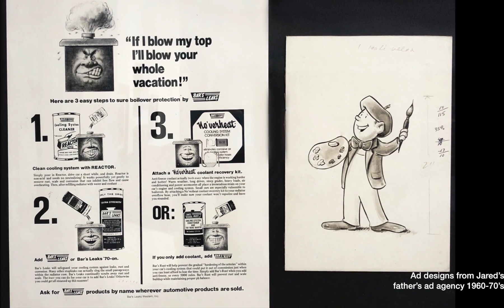Jared Sines Retrospective - Pacific Art League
Jared Sines Retrospective
Pacific Art League
668 Ramona Street, Palo Alto CA, 94301

About Jared Sines
California native and artist Jared Sines didn't exactly have the average childhood: when he was 8 years old, his father enrolled him in the Richard Stephens Academy of Art (now Academy of Art University) in a nude life drawing class. Jared’s dad was an accomplished fine and commercial artist. From a young age, Jared and his dad, who ran his own ad agency, enjoyed working on various art projects as well as going plein air painting together. His dad also taught him the fundamentals of advertising art and copywriting at his office in San Francisco.

While attending San Francisco State College in the early 60s, Jared discovered the immaculate still lifes of Al Proom and Gerald Stinski. Painted in the style of the 17th century European masters, they inspired him to try to achieve the hyperrealism of these contemporary masters.

Sines' method is very precise, involving small, soft brushes and what is called a "glazing method," or painting many thin layers onto smooth panels. Sines often works on many pieces at a time, allowing one layer to dry on one painting while he starts another.Sines’ imagination allows him to take part of what he sees in a photograph, part of what is in front of him, and part pure creativity to achieve the best scene. "I fiddle with the composition and assemble as I go," he said. "It's like a video game: I reach another level of achievement and challenge myself to move to the next."

In 2005, Jared joined the faculty of the Pacific Art League, where he teaches oil painting and runs the uninstructed life drawing class. He has exhibited across the state, from La Jolla to San Francisco. Presently, his still lifes and landscapes are on display at New Masters Gallery in Carmel, The Garden Gallery in Half Moon Bay, and the Portola Art Gallery in Menlo Park.